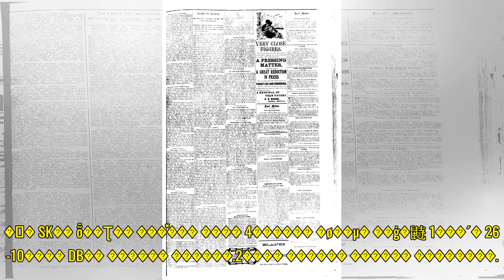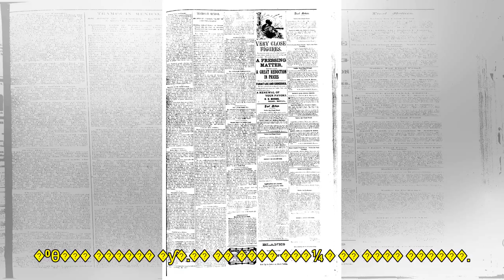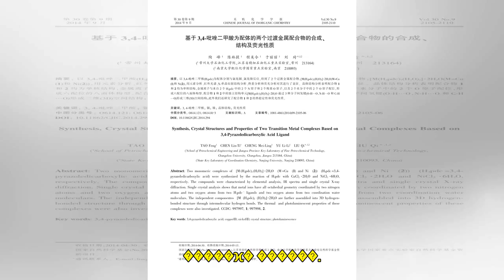'���� 3���� ������' SK, ���� ���� �� DB ���� è���� ù ��